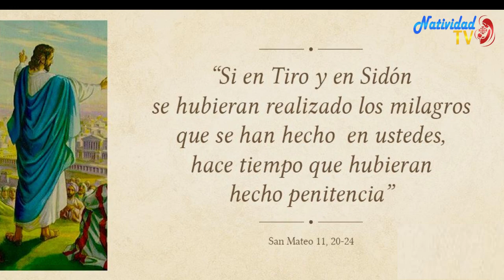EVANGELIO DE HOY Martes 14/7/2020 Pbro. JUAN CARLOS GÓMEZ YANEZ